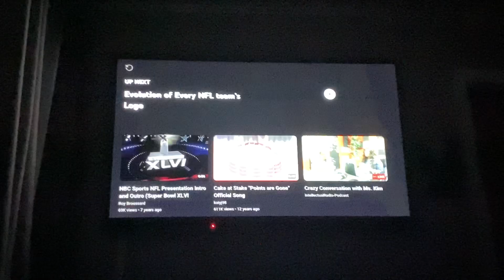CBS Sports NFL Home Of Super Bowl LV Presentation Intro (2020)